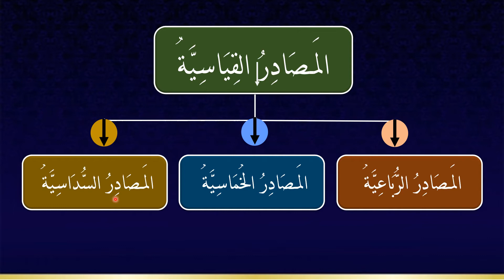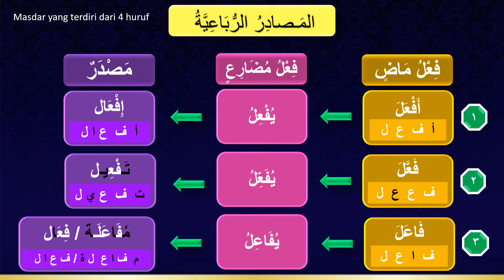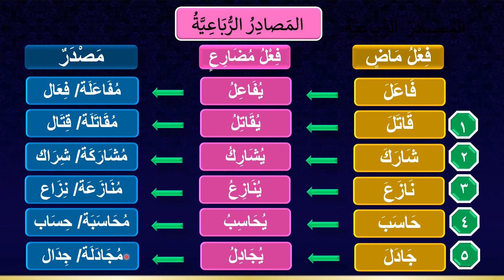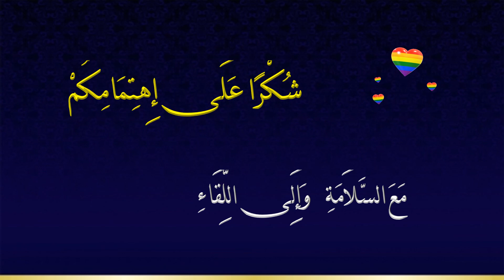مصادر القياسي الرباعي | Masdar Qiyasi - Ruba'ie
Bahasa Arab Tahun 5